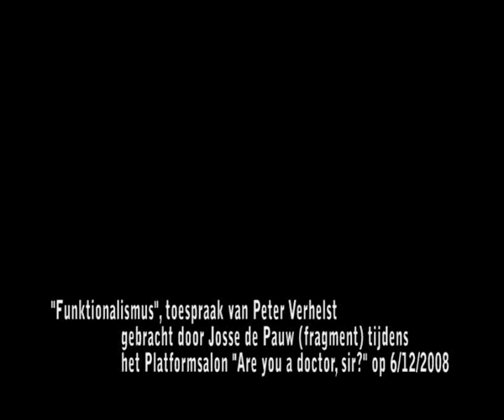Josse De Pauw brengt "Funktionalismus", een toespraak van Peter Verhelst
"Funktionalismus", toespraak van Peter Verhelst gebracht door Josse de Pauw (fragment) tijdens het Platformsalon "Are you a doctor, sir?" op 6/12/2008 te Brussel.